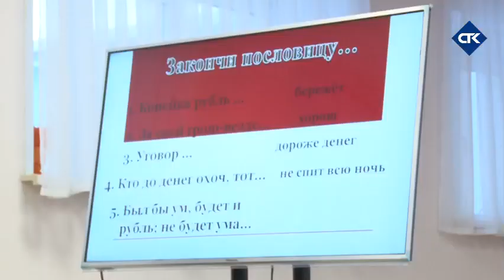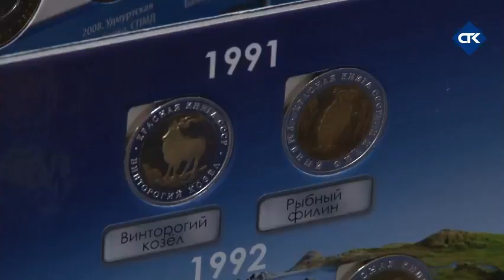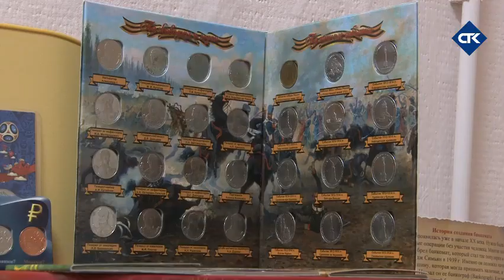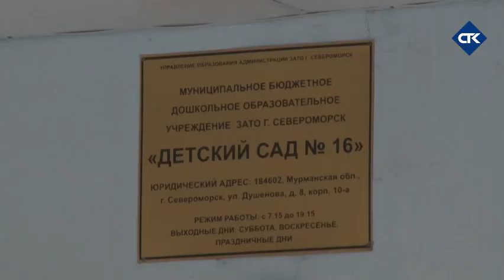Занятие по финансовой грамотности в детском саду №6 СГБ №1 имени Е. Гулидова